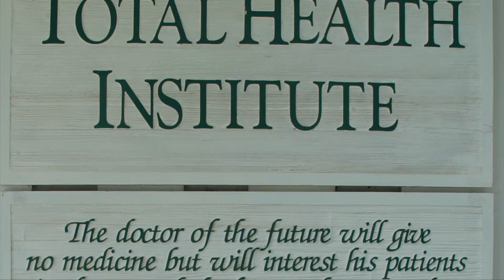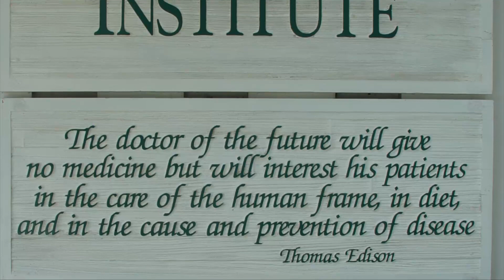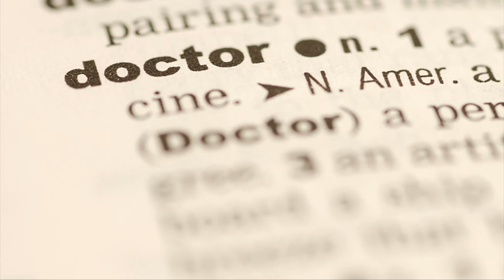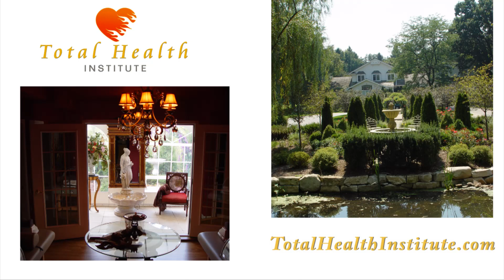Dr. Keith Nemec A4M Fellowship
Meet Dr. Keith Nemec.